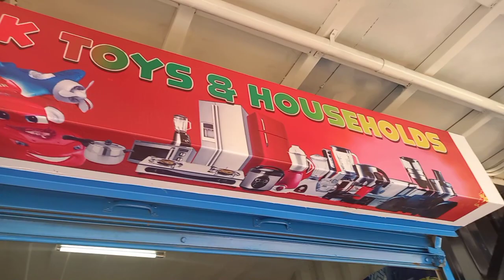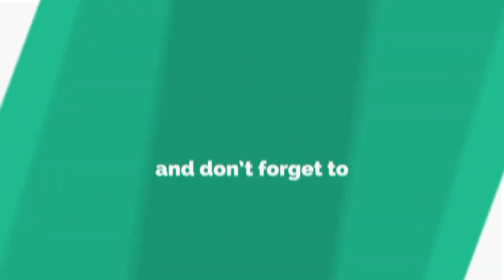SETTING UP AN EX- UK BUSINESS?/Get started here!/WOMEN FOUNDERS EDITION-Ep4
T's Ex UK toys and households, Founder Christine
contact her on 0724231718